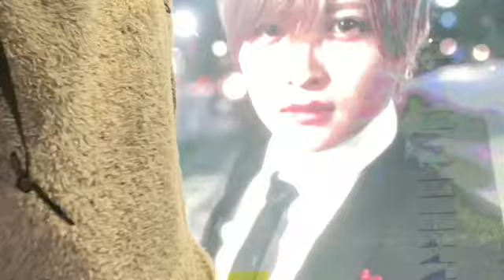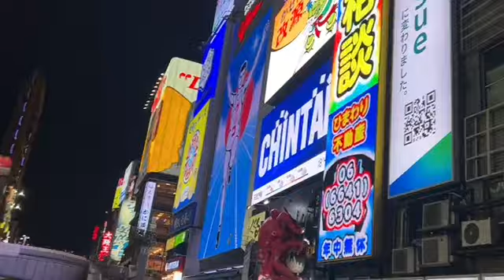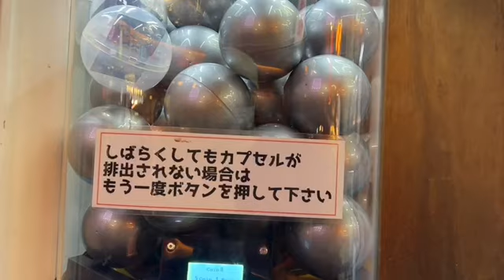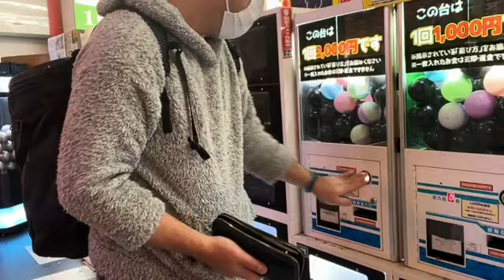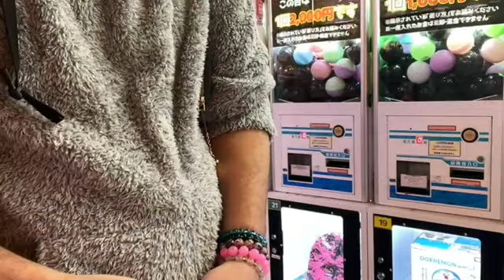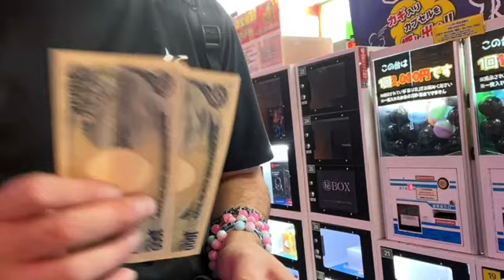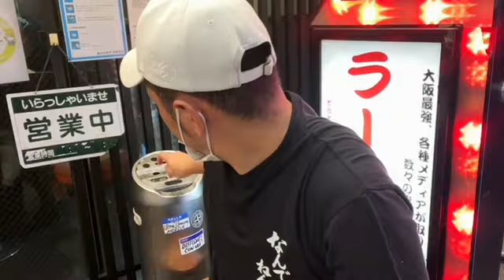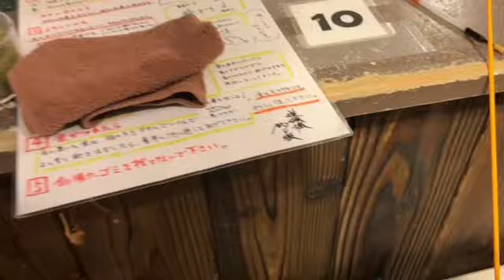ぜろわん 孤独が俺を強くさせる 2022年11月28日18時